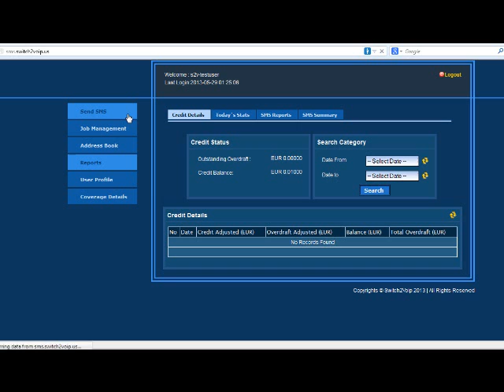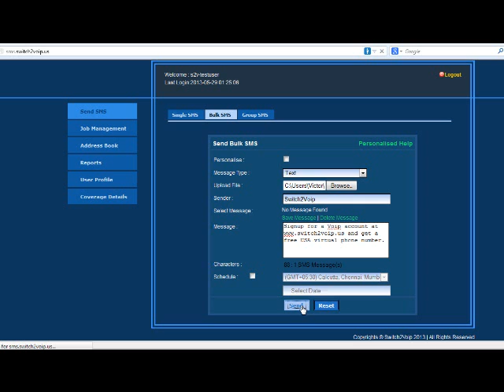Send Bulk SMS with Switch2Voip.us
Open a Switch2Voip account to start sending bulk SMS messages to your friends and customers for events, special offers or new products and watch how your business grows.
Prices under 1 cent per minute
VoIP France 0.0078 per Minute
VoIP USA 0.008 per Minute
VoIP United Kingdom 0.008 per Minute
VoIP Canada  0.005 per Minute

Switch2Voip is a leading provider of VoIP (Voice Over Internet Protocol) internet broadband telephone services often called PC to Phone service. While Switch2Voip offers VoIP calling plans to France home, residential and business customers it focuses their marketing efforts servicing Call Center and other companies worldwide that uses auto dialer or predictive dialer with a business model of pay as you go or prepaid.

Asterisk VoIP
Business VoIP Provider
Call Center VoIP
SIP Trunking
1-800 Toll Free Numbers

Free Online Chat Support on Vicidial, Goautodial, etc.

voip provider comparison
voip providers compare
best voip provider canada
voip service providers compare
voip service providers cheap
voip providers chicago
voip provider deutschland
voip provider deutschland vergleich
voip provider deutschland kostenlos
voip provider did
rynga voip discount provider
discount voip provider
voip providers delhi
voip service providers delhi
voip provider europe
voip provider elastix
voip provider en france
voip providers e911
voip providers egypt
voip providers enterprise
voip equipment providers
voip provider free
voip provider for asterisk
voip provider for india
voip provider for australia
voip providers for international
voip providers for mobile
voip providers for 3cx
voip providers for canada
voip providers for uk
voip free providers usa
voip provider germany
voip provider gateway
voip provider gratis
voip providers global
voip providers gigaset
voip providers greece
good voip provider
voip carrier grade
goedkoopste voip provider
goedkope voip provider
voip provider hong kong
voip provider how to
voip provider how to become
voip hosted providers
voip service providers hyderabad
voip providers houston
voip providers home
voip providers hawaii
voip providers hyderabad
voip hosted provider
voip provider in pakistan
voip provider india
voip provider in bangladesh
voip provider ireland
voip provider in kolkata
voip provider in canada
voip provider in singapore
voip provider in malaysia
voip provider in mumbai
voip provider in pune
voip provider jakarta
voip provider japan
voip providers jordan
voip providers jamaica
voip providers johannesburg
voip providers magic jack
voip providers san jose
voip provider kostenlos
voip provider kolkata
voip providers kenya
voip providers keep phone number
voip providers kerala
voip providers kuwait
voip providers ksa
voip service providers kolkata
voip minutes provider in kolkata
voip provider list
voip provider lingo
voip provider list in bangladesh
voip providers list usa
voip providers lync
voip company list
voip carrier list
voip providers sri lanka
largest voip provider
voip providers los angeles
voip provider malaysia
voip provider montreal
voip provider melbourne
voip providers mobile
voip minutes provider